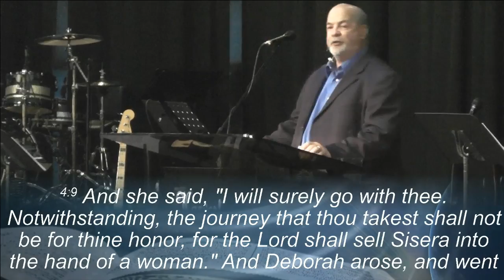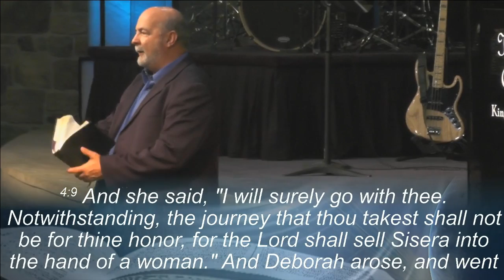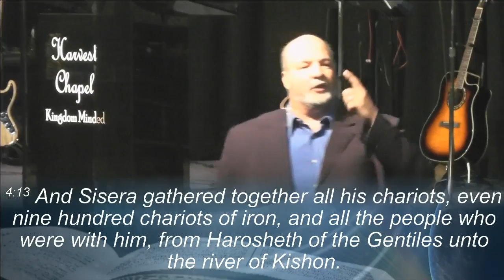2016 05 08 Service 9am